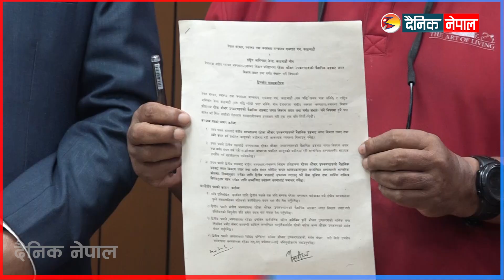स्वास्थ्य मन्त्रालयले दियो अस्पतालका उपकरण मर्मत गर्ने जिम्मा राष्ट्रिय आविष्कार केन्द्रलाई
स्वास्थ्य मन्त्रालयले दियो अस्पतालका उपकरण मर्मत गर्ने जिम्मा राष्ट्रिय आविष्कार केन्द्रलाई || Dainik Nepal ||